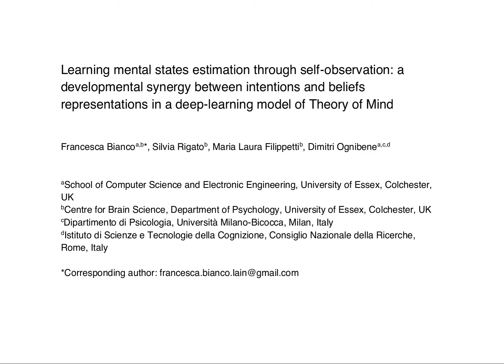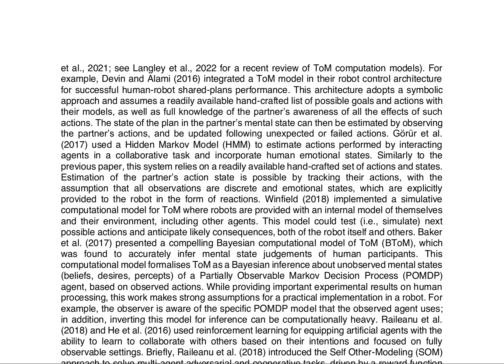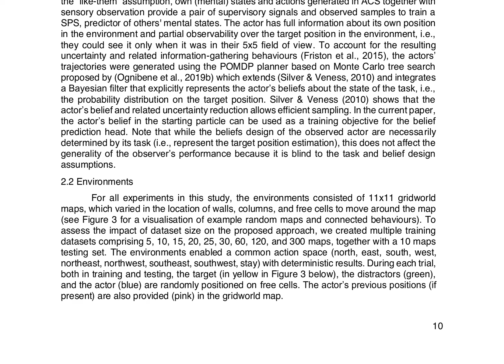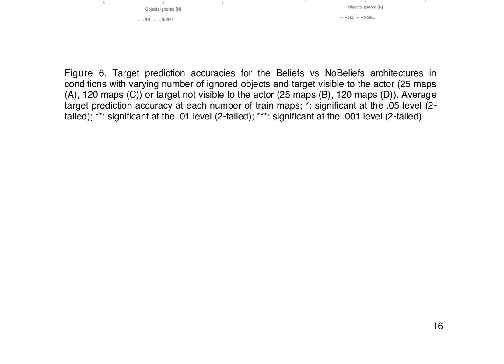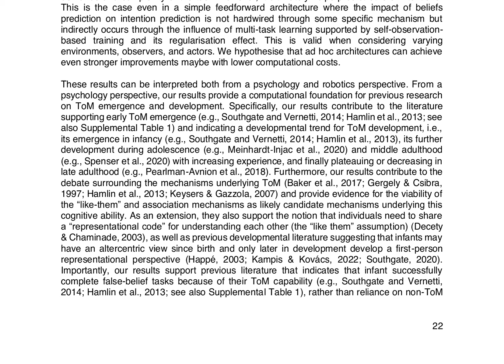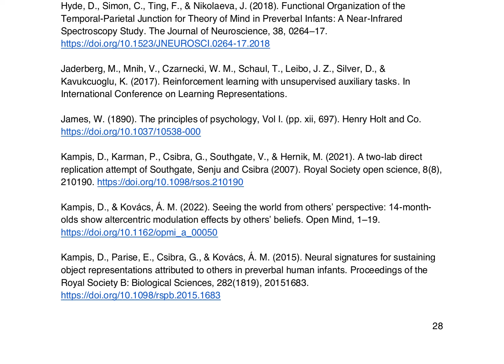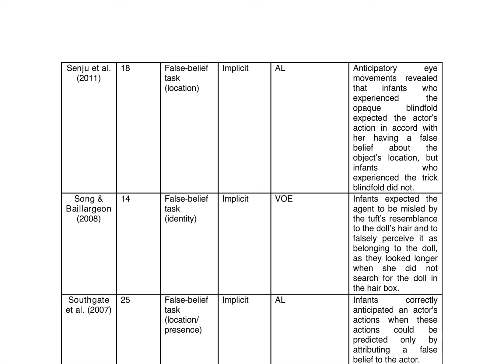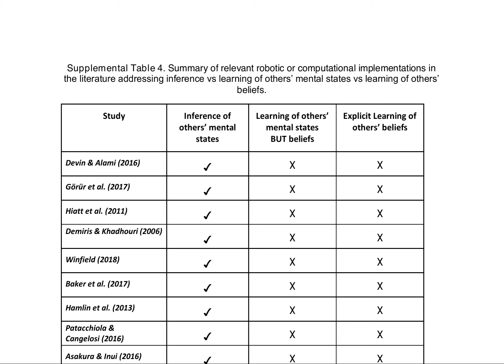Learning mental states estimation through self-observation: a developmental synergy betw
Title: Learning mental states estimation through self-observation: a developmental synergy between intentions and beliefs representations in a deep-learning model of Theory of Mind

Authors: Francesca Bianco, Silvia Rigato, Maria Laura Filippetti, Dimitri Ognibene

Abstract:
Theory of Mind (ToM), the ability to attribute beliefs, intentions, or mental states to others, is a crucial feature of human social interaction. In complex environments, where the human sensory system reaches its limits, behaviour is strongly driven by our beliefs about the state of the world around us. Accessing others' mental states, e.g., beliefs and intentions, allows for more effective social interactions in natural contexts. Yet, these variables are not directly observable, making understanding ToM a challenging quest of interest for different fields, including psychology, machine learning and robotics. In this paper, we contribute to this topic by showing a developmental synergy between learning to predict low-level mental states (e.g., intentions, goals) and attributing high-level ones (i.e., beliefs). Specifically, we assume that learning beliefs attribution can occur by observing one's own decision processes involving beliefs, e.g., in a partially observable environment. Using a simple feed-forward deep learning model, we show that, when learning to predict others' intentions and actions, more accurate predictions can be acquired earlier if beliefs attribution is learnt simultaneously. Furthermore, we show that the learning performance improves even when observed actors have a different embodiment than the observer and the gain is higher when observing beliefs-driven chunks of behaviour. We propose that our computational approach can inform the understanding of human social cognitive development and be relevant for the design of future adaptive social robots able to autonomously understand, assist, and learn from human interaction partners in novel natural environments and tasks.